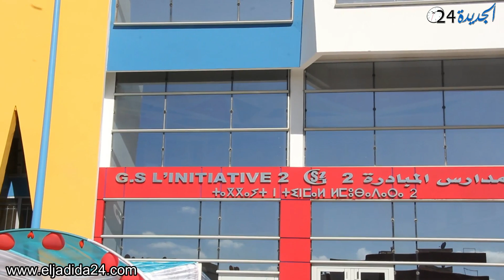الدخول المدرسي يتحول إلى احتفالية بتلاميذ مدرسة المبادرة 2 بالجديدة